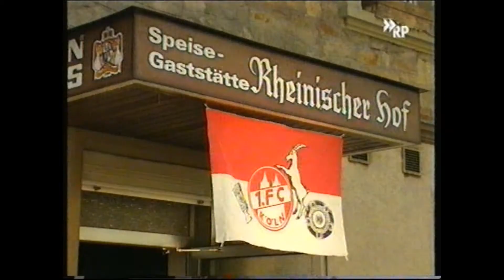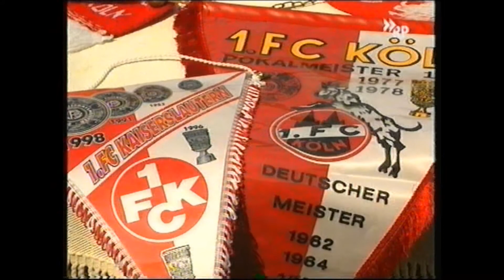Kölner Dom in Waldböckelheim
Fans des 1.FC Köln bauen den Kölner Dom nach.